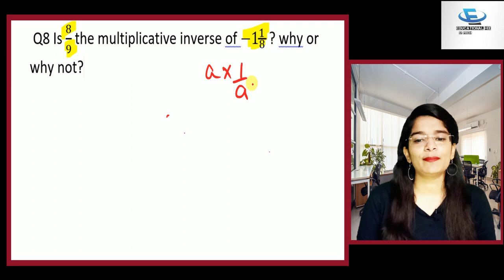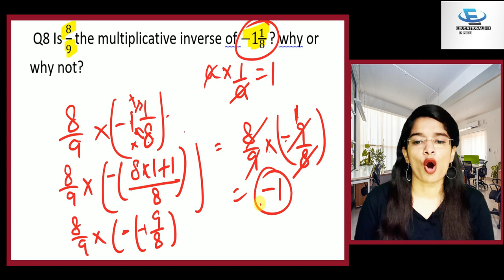Q8 - Ex 1.1 - Rational Numbers | NCERT | Maths | Class 8th | Chapter 1